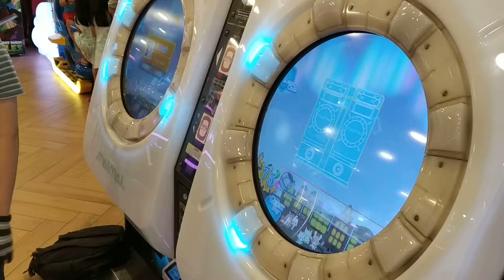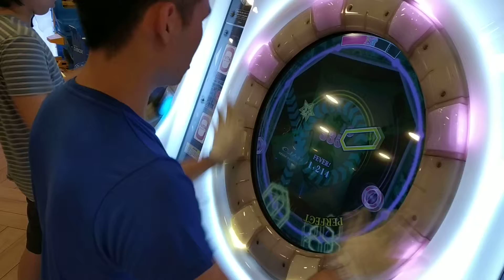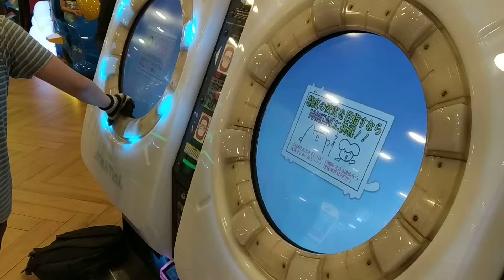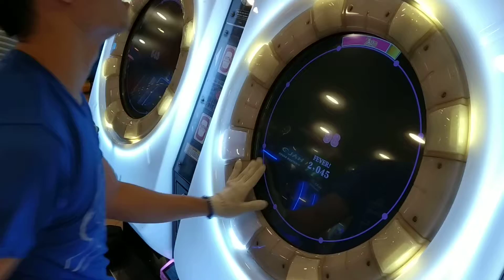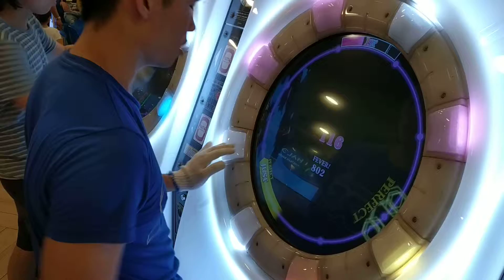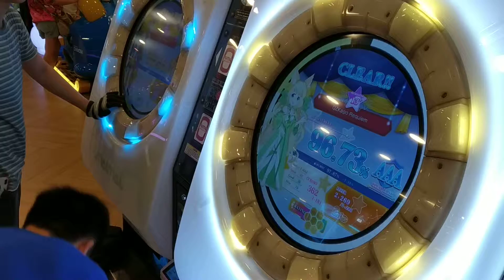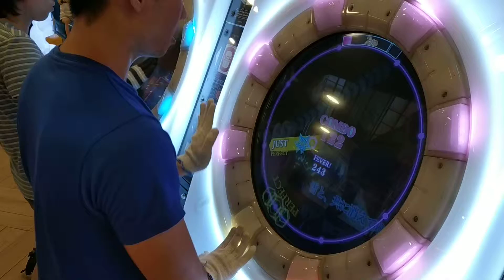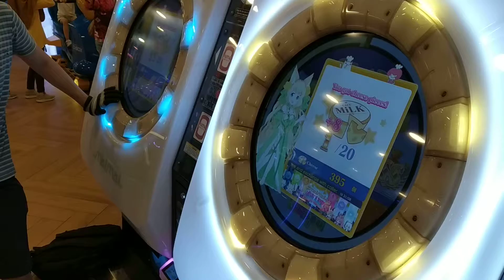[MaiMai FINALE] Dokuru *Hmmm, What will I Play Today? / ふむふむ、今日わ何の曲を遊ぶかな？* 15/06/2019 Part #2